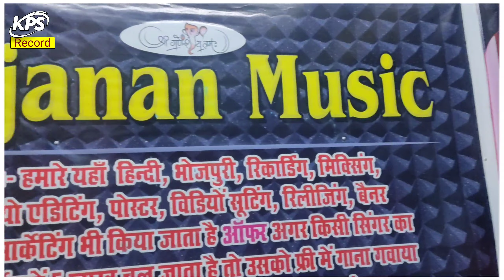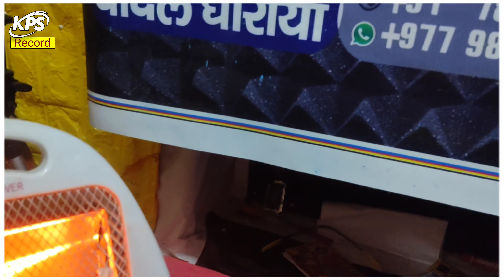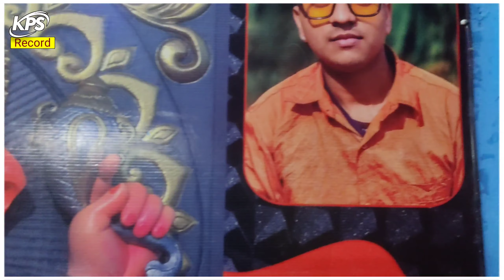HINDI SONG | एक लड़की मुझपे मरती है | Ek Ladaki Mujhape Marati Hai | Singer Badal bedardi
ऑडियो____वीडियो___बनवाने___एवं___रिलीज_____________करवाने____के____लिए____संपर्क___करे___

~ Albums :- एक लड़की मुझपे मरती है

~ Song :-  Ek Ladaki Mujhape Marati Hai

~Singer:- Badal Bedardi

~Lyric :- Ajay Raj

~ Video Director :-

~ Recordings :- GAJANAN MUSIC Sonauli

~Digital Head :- Shailendra Ji

~Nirmata:- Kamal Bhojpuriya

~Nirdeshk:- Jp Jitendra

Copyright :- Kps record

    ________@KPS Record _________
____@KPS Record
________________@KPS Record
___@KPS Record
_________________.    @KPS Record

_______Thanks___For____waching